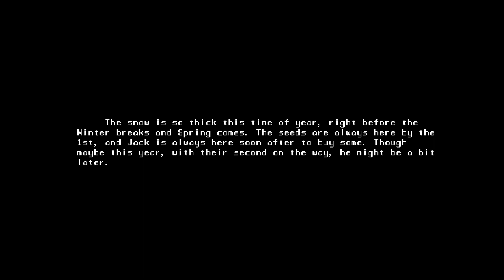Harvest Moon | Part 78 | Winter, Days 25-27, Year 2 | Commentary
Made in 1996 after an incredibly tumultuous time, the first ever farming sim game graced the world. I, however, acquired it from the Wii eShop over a decade later. Your parents bought you a farm to help you accomplish your dreams of... being a farmer. Rancher? Either way, that's the whole story. It's really fun.

Released originally in 1996, being localized in the West in 1997 and having a good number of rereleases, Harvest Moon SNES is a classic game and the dawn of the farming sim genre. Released on SNES, Gameboy, Gameboy Color, Wii, Wii U, NSO.

Max is the guy who makes all my pixel art! Check him out!